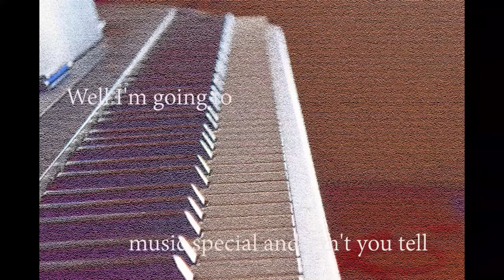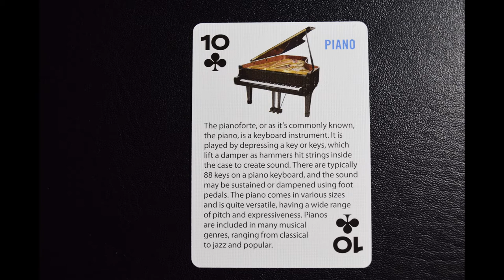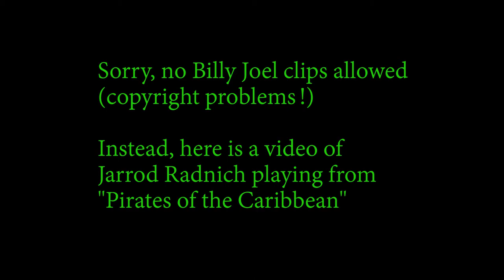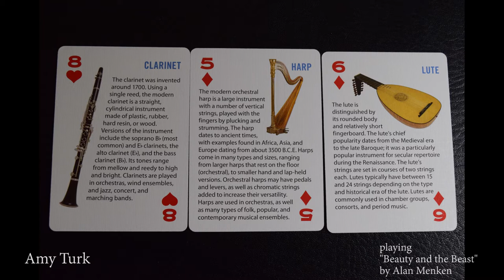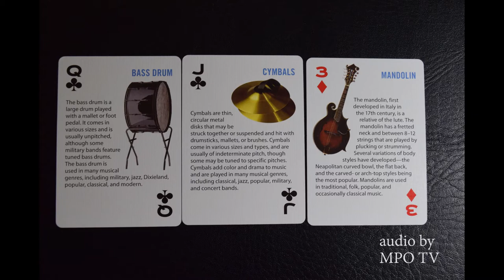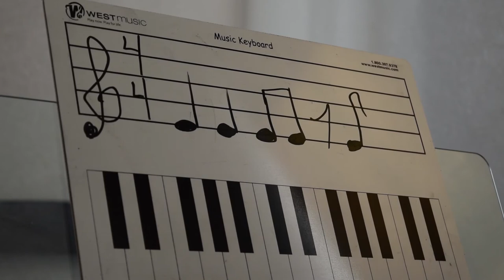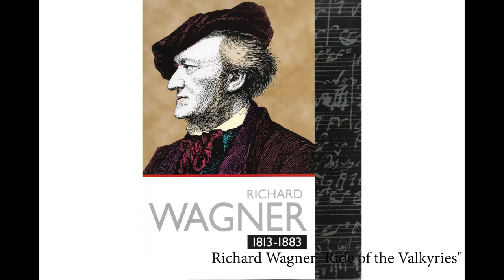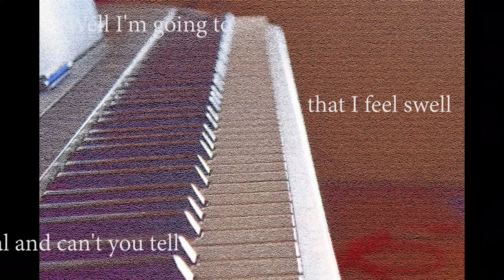Lesson 30: Whole steps and half steps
We learn about whole steps and half steps, the piano, Richard Wagner, and more